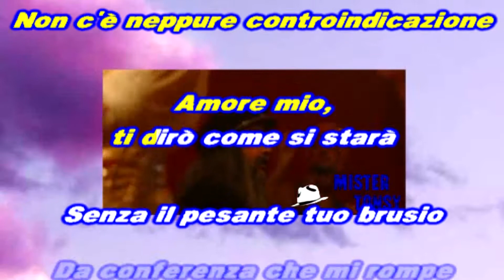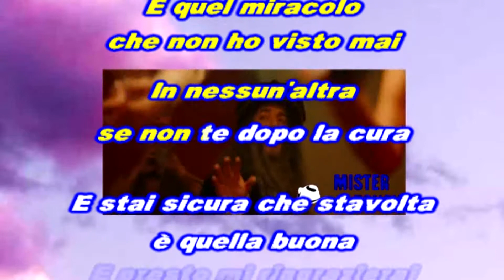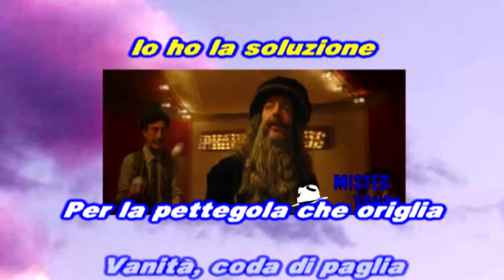Max Gazzé - Il Farmacista KARAOKE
Forniamo base audio & video, ottenute da tracce originali!